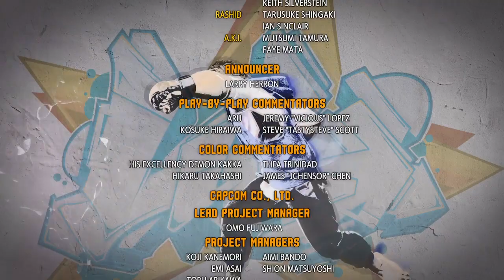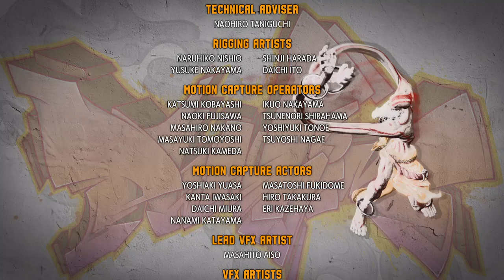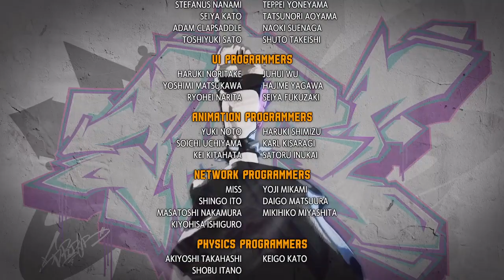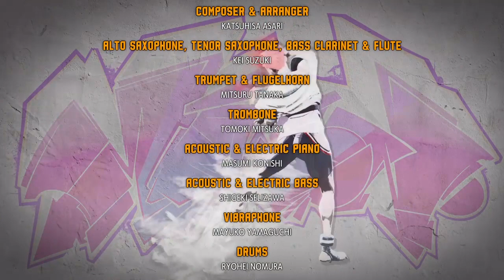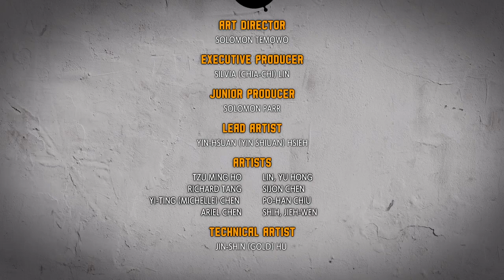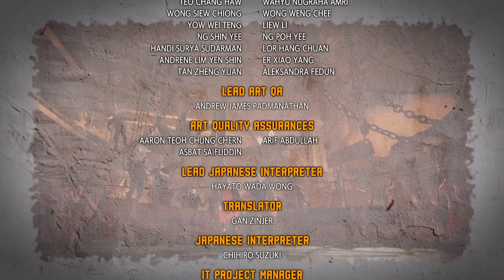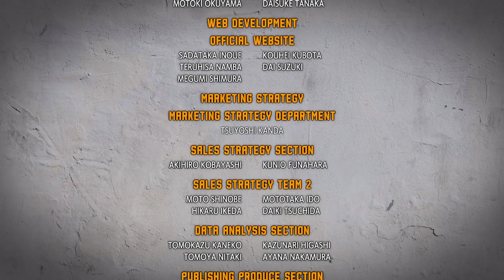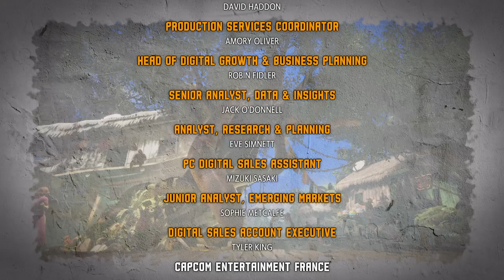Street Fighter 6 Ken Ending and credits